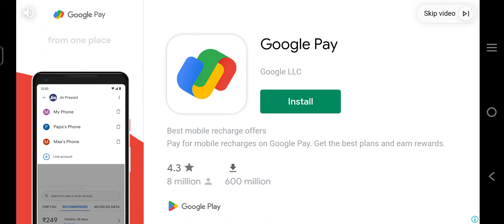stumble guys part 1